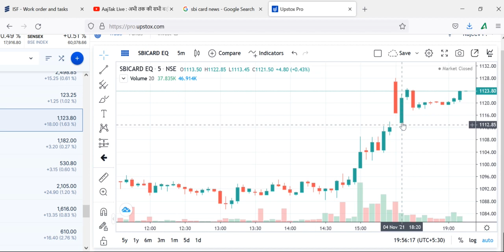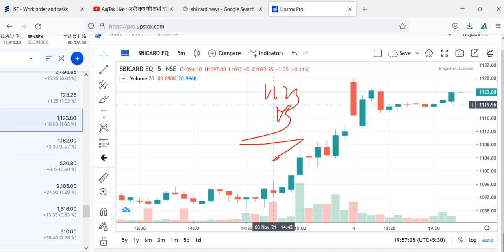SBI CARDSBI CARD Share Review, SBI CARD Share Price Today, SBI CARD Share